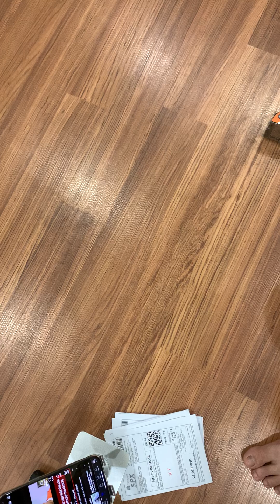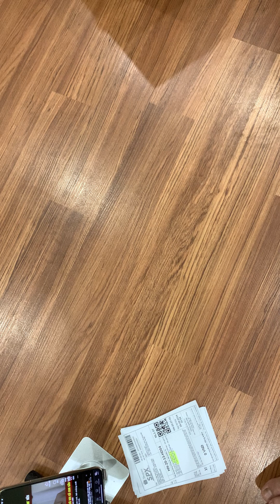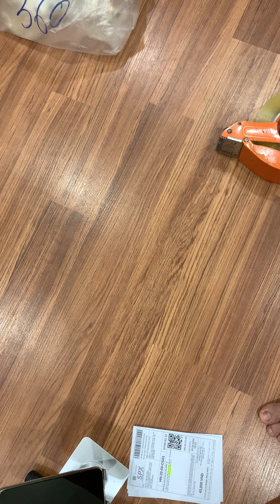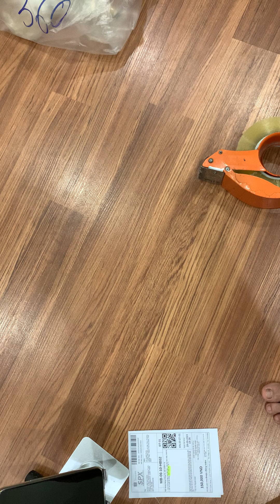30/9 dao đũa